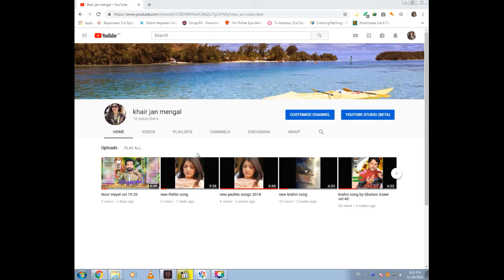Best brahvi song latest video by AaLIM MASROOR